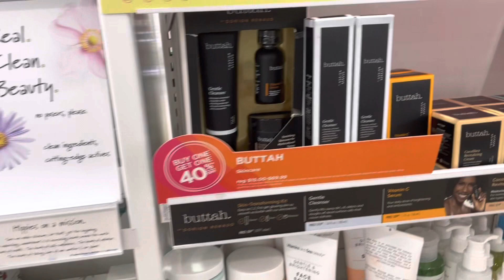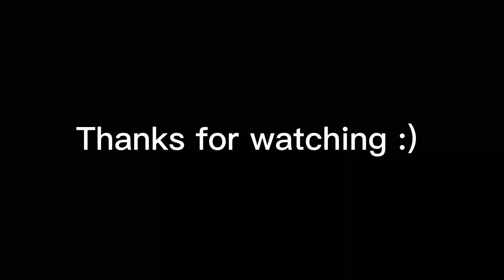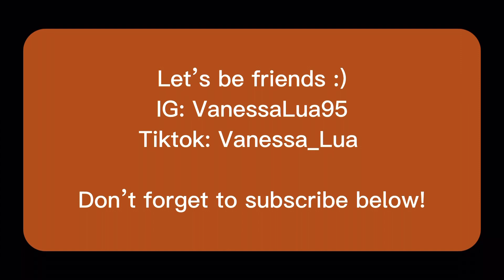Vlog: Meet my pup, UGC journey, unboxing, Ulta and Sephora haul!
Hi everyone! I’m back to posting vlogs and I’m really excited to be back to creating content again! You can also checkout my YouTube short videos as I’ve been posting there too:)